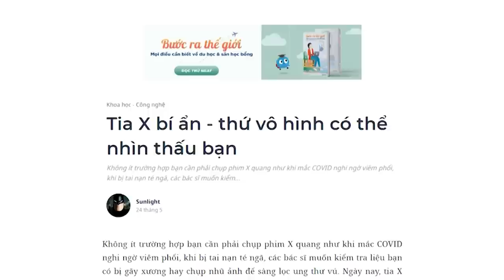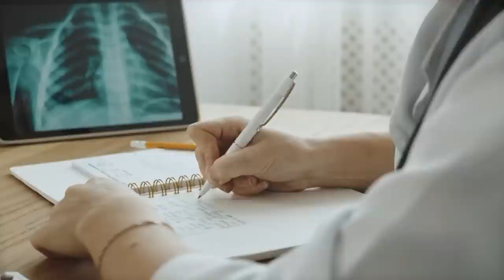Tia X bí ẩn - thứ vô hình có thể nhìn thấu bạn | Sunlight | KHOA HỌC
Ngày nay, tia X được ứng dụng rộng rãi trong y tế, công nghiệp và kiểm tra an ninh. Tia X được phát minh một cách tình cờ và trở thành khám phá vĩ đại của thế kỷ 19. Tuy vậy, những tác hại của nó lại được phát hiện khá muộn. Bên cạnh những lợi ích không thể chối cãi, tia X liệu có nguy hiểm? Những ai nên tránh chụp X quang? Cùng mình tìm hiểu nhé!
Ghé Nhà sách Spiderum trên SHOPEE ngay thôi các bạn ơi:
Nội dung:
00:00 - Start
00:21 - Tia X - Một khám phá tình cờ
04:40 - Tính chất của tia X
05:40 - Ứng dụng tia X trong y tế
07:07 - Ứng dụng tia X trong các lĩnh vực khác
07:39 - Nguy cơ khi tiếp xúc với tia X
Bài viết: Tia X bí ẩn - thứ vô hình có thể nhìn thấu bạn
Được viết bởi: Sunlight
Giọng đọc: Pinkdot
Editor: Pinkdot